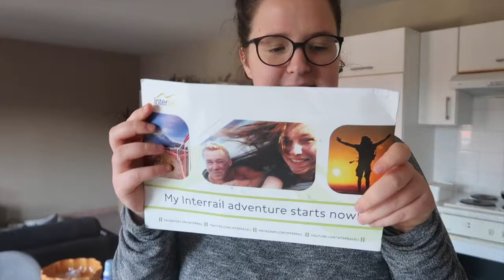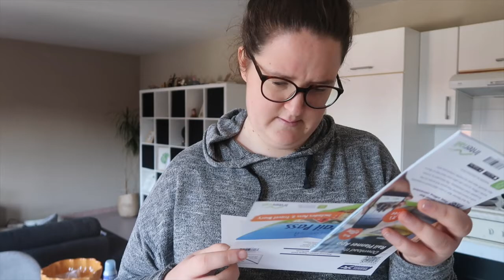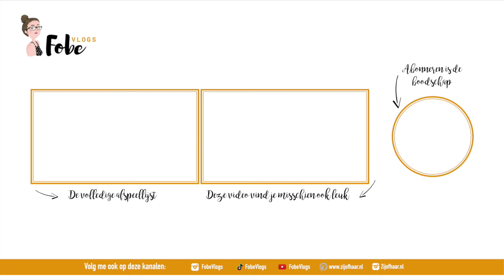Mijn Interrail pas komt toe 🍂 Heerlijke herfstvlogs #25 | FobeVlogs #137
║BESCHRIJVING║
In deze heerlijke herfstvlog ontvang ik mijn Interrailpas, maak ik mijn huis schoon en introduceer ik mijn Sims familie.